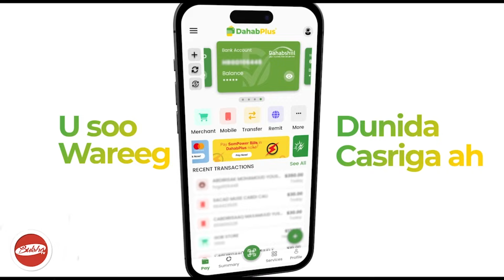Waxa La Doonayaa Codkeenaa Inaan Midayno Oo Doorasho Uu Diyaargarowno Xildhibaan M Dhalaal